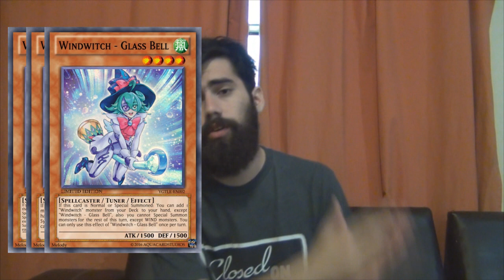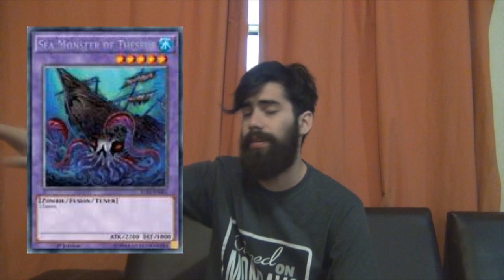Vlog - "Las cartas mas esperadas de Raging Tempest" RATE WINDWITCH ZOODIAC (Latin YGO)